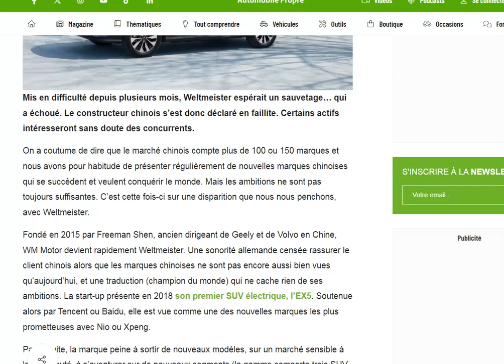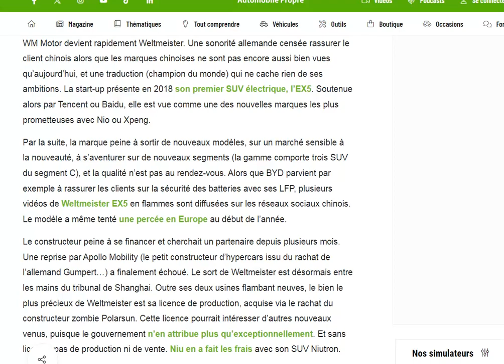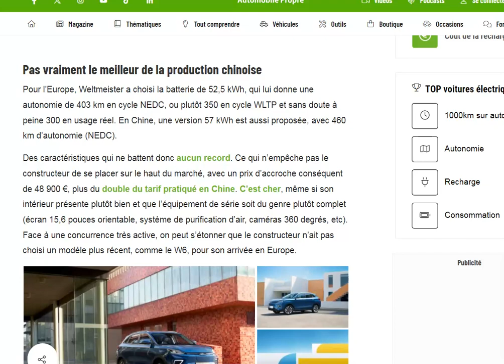Le constructeur chinois Weltmeister fait faillite